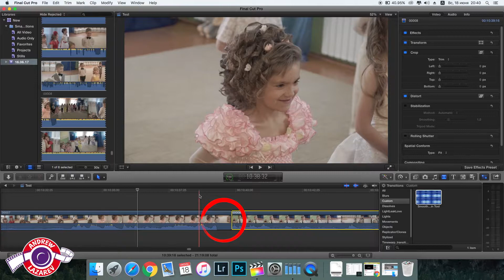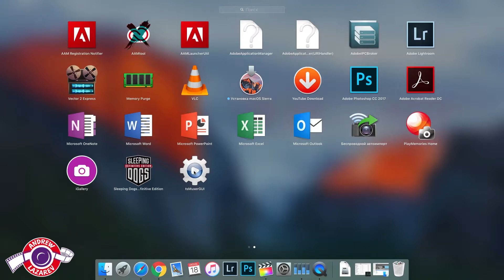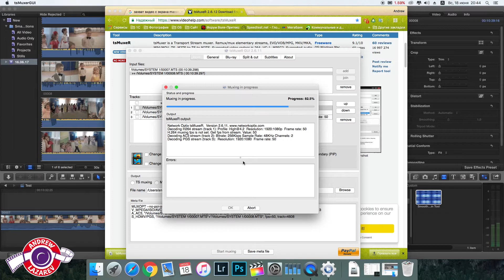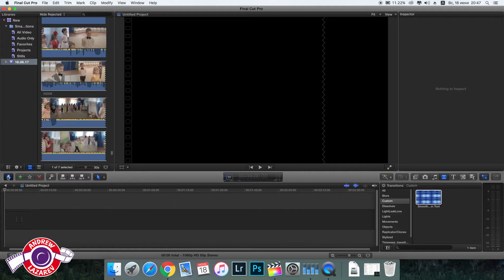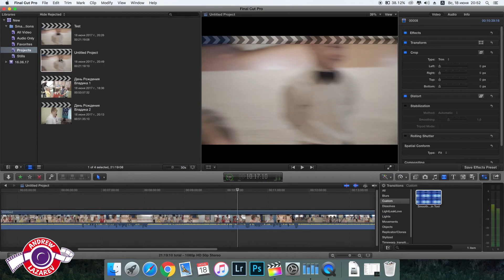Sony A6000. TSMuxer. FCPX. Gap in audio track in long video files is fixed.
The solution to the problem of audio dissynchronization in a long video file, which was split by a Sony camera into 2 GB fragments.

Решение проблемы рассинхронтзации звука в длинном видео файле, который был разбит камерой Sony на фрагменты по 2 ГБ.